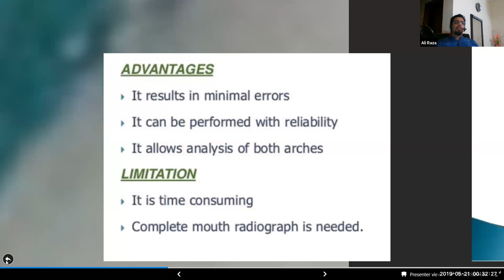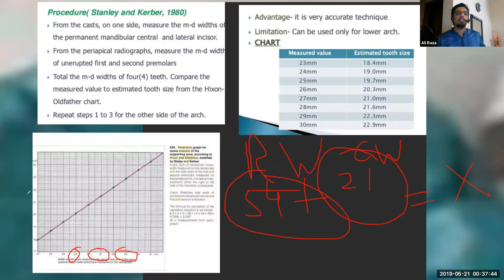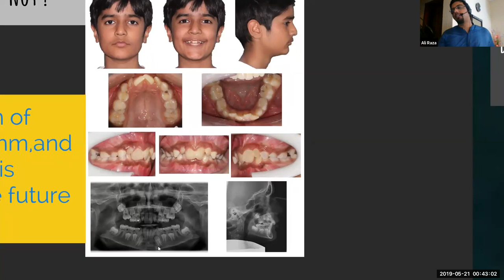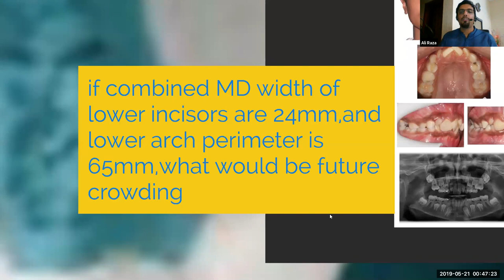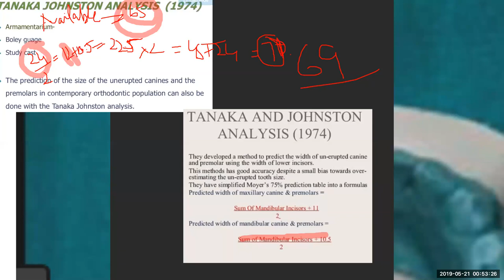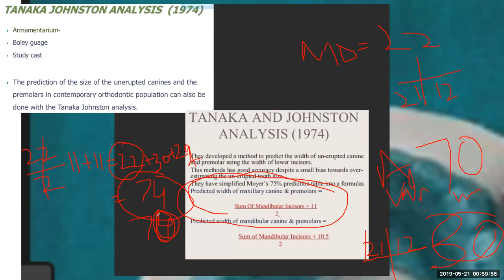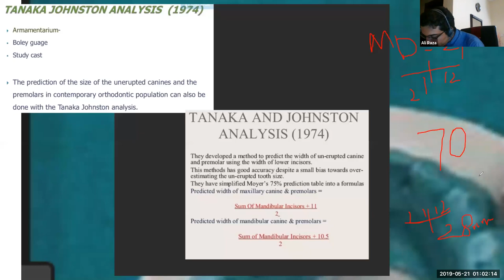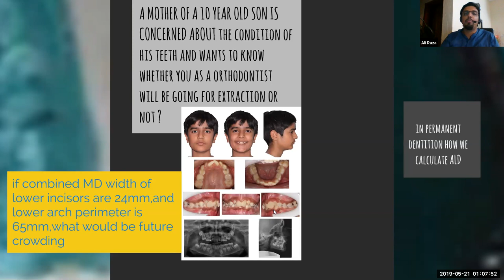Mixed Dentition Analysis part 2